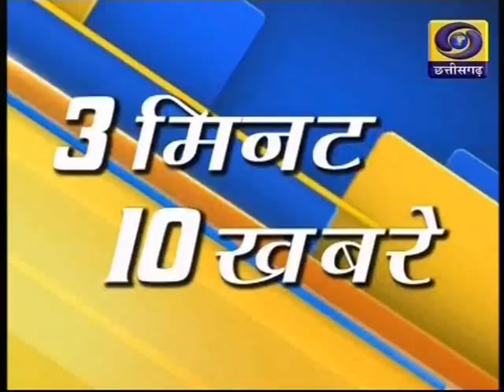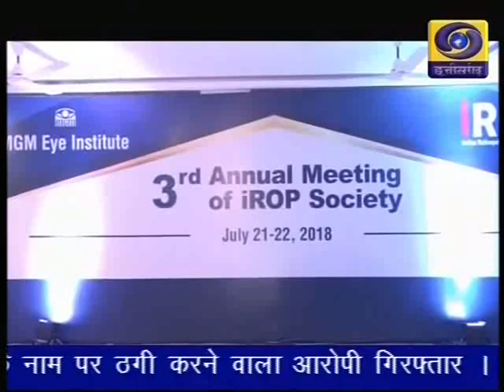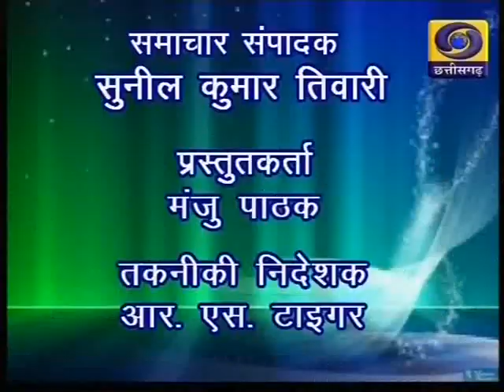Chhattisgarh ddnews 21 07 18 Twitter